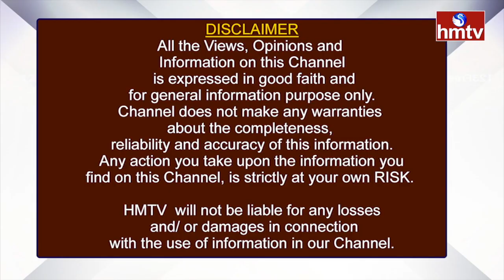ట్రేడింగ్ కి High Beta స్టాక్స్ నే ఎందుకు సెలెక్ట్ చేసుకుంటారు.? || hmtv Money Matters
ట్రేడింగ్ కి High Beta స్టాక్స్ నే ఎందుకు సెలెక్ట్ చేసుకుంటారు.? అసలు Beta  అంటే ఏమిటి..? | M Sundara Rami Reddy  | hmtv Money Matters